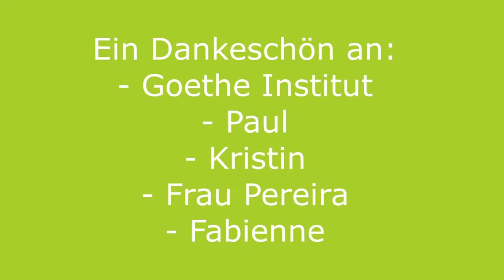Soll Cannabis dem Alkohol gesetzlich gleichgestellt werden?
Dieses Video wurde im Rahmen der deutschen Schülerzeitung Digitale Klicke von portugiesischen Schülern erstellt.